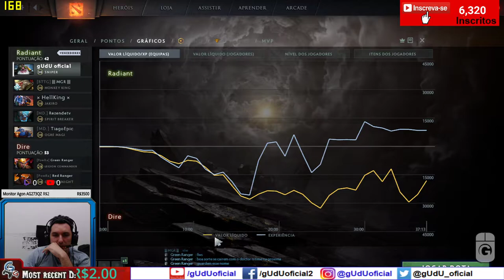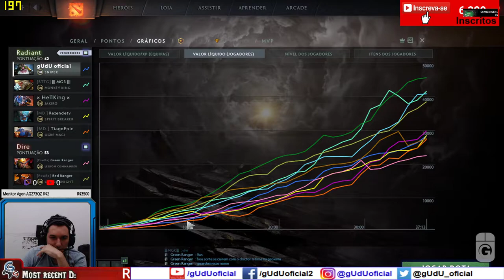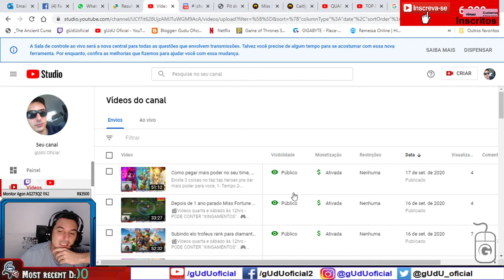Sniper 5 anos sem jogar como esta o dota 2 ?